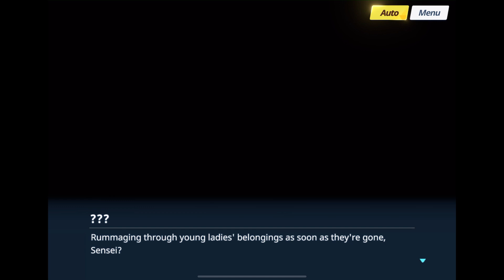【Main Story】4-2-17【Blue Archive】